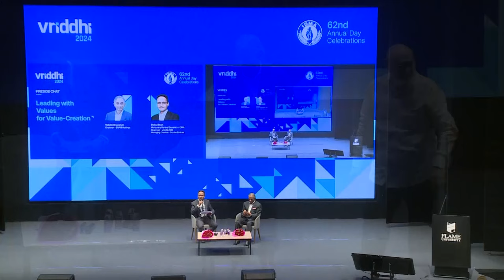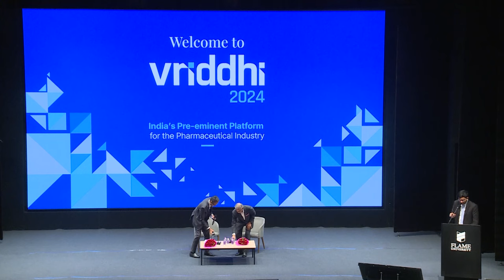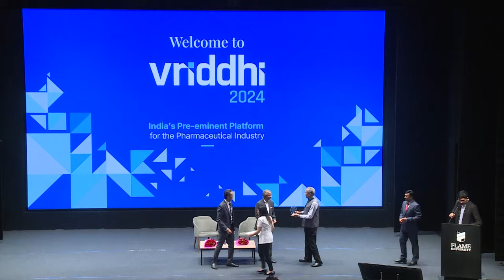Leading with Values for Value-Creation: Vallabh Bhanshali and Mehul Shah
FIRESIDE CHAT:
Vallabh Bhanshali, Co-founder and Chairman of ENAM Group, and Member of the Governing Body at FLAME University
Mehul Shah, Honourary General Secretary - IDMA and Managing Director - Encube Ethicals (Moderator)

FLAME University hosted the annual conference of the Indian Drugs Manufacturers' Association (IDMA) - vriddhi 2024, in association with Bain & Company. It brings together entrepreneurs, c-suite professionals, investors, and public sector leaders to deliberate on the pharmaceutical industry’s strategic direction, emphasizing growth opportunities and levers.